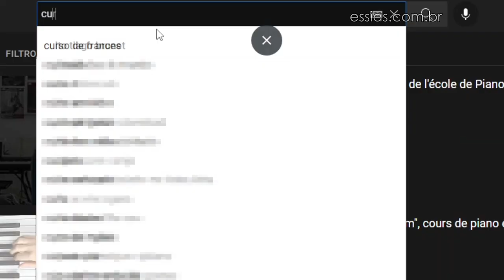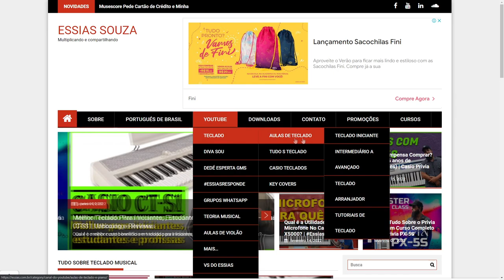Aprenda a Tocar! Se inscreva! Trailer 2022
As pessoas que estão interessadas em aprender a tocar teclado ou violão não conseguem encontrar a melhor e mais conveniente maneira de fazer isso aqui na internet.

É uma imensidão de vídeos de professores que não planejam o material e acabam liberando um conteúdo totalmente desconectado e isso dificulta muito o aprendizado.

E é por isso que muitas vezes algumas pessoas recorrem a um teclado ou violão muito barato, porque já começam sem compromisso algum.

Os vídeos tutoriais disponíveis hoje são todos aleatórios e sem objetivo. Não é?

E cara, como é ruim você começar algo do meio pra frente e não saber dominar o básico, ou pior... aprende só o básico e não tem mais progresso.

Algumas pessoas tentam e continuam tentando ou simplesmente param sua busca pela música.

Eu sou o Essias Souza e estou oferecendo aulas de teclado, violão, teoria e tecnologia musical para iniciantes (ou qualquer pessoa que queira um curso de atualização).

As aulas são curtinhas e estão disponíveis para todas as pessoas aqui no YouTube e de todas idades.
Toda semana tem vídeo novo com atualização.

Quem se inscreve neste canal vai ter o conteúdo que pouquíssimos professores ensinam.

Agora que você já se inscreveu, ative também todas as notificações clicando ou tocando no sininho para você receber todas as atualizações.

Todo o meu conteúdo está organizado em playlists aqui no meu canal e no meu site.

está aqui na descrição deste vídeo.